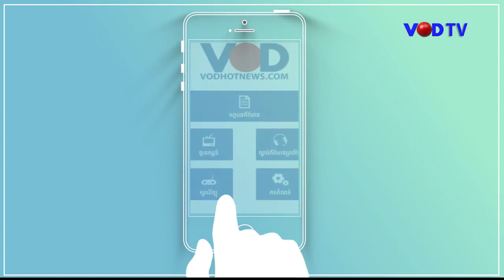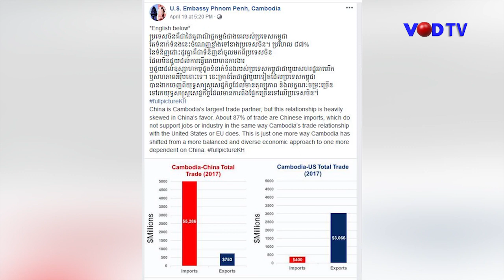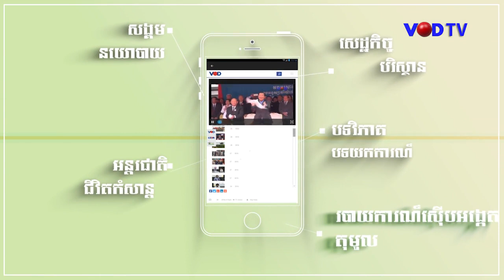កម្មវិធីព័ត៌មានពេលល្ងាច វីអូឌី ថ្ងៃទី២២ ខែមេសា ឆ្នាំ២០១៩